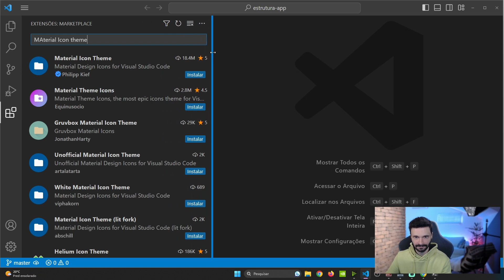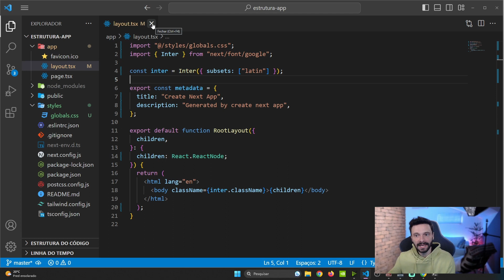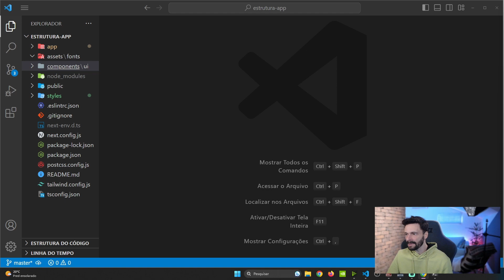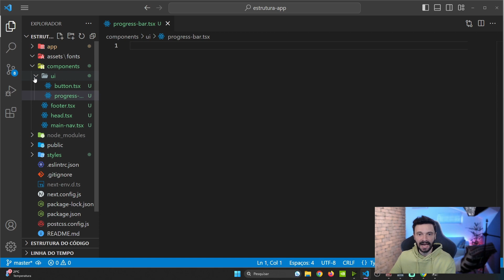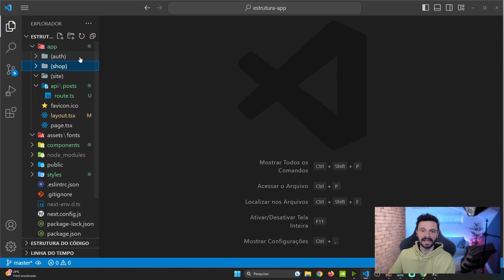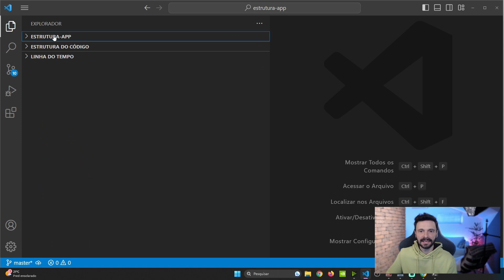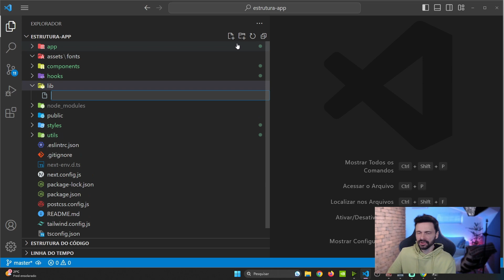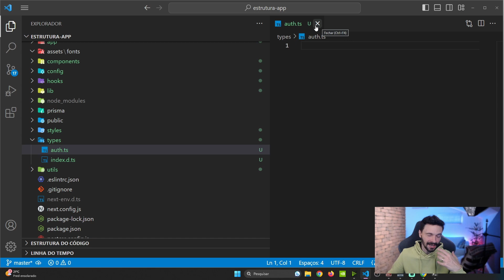Nextjs 13 Estrutura de Projeto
Se você quiser aprender NextJs 13.4 desde o básico ao avançado e se transformar em um especialista deste framework baseado em React e JavaScript. Fica ligado no que vêm por aí.
Neste vídeo você vai aprender de forma detalhada como estruturar um projeto no Nextjs 13.4 através de diferentes pastas.

Um café, um lanche, um almoço ou até uma cervejinha de motivação, é sempre bem vindo, é só seguir o link abaixo:

Indicação de Livro 📕- O Livro que muda sua vida!
❤️As leis da natureza humana 🚀

Outras indicações de Livros 📕
Princípios para a ordem mundial

Fique de olho nos próximos vídeos.